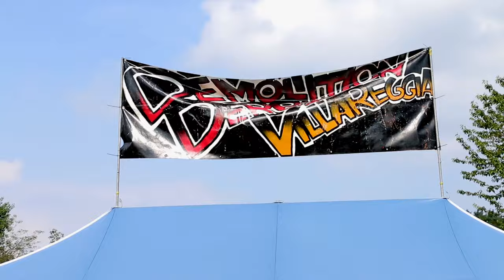2 Raduno Trial Badgers' Club 4x4 2016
Evento trial del 11/12 giugno 2016 presso Montalenghe organizzato dal Badgers' Club 4x4